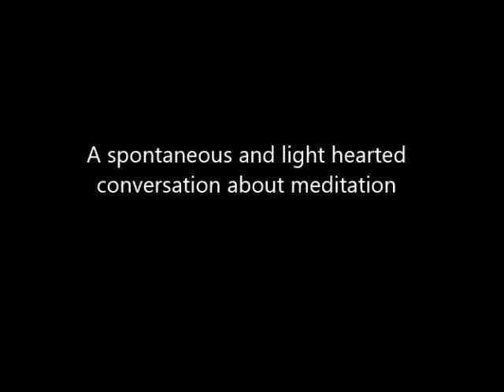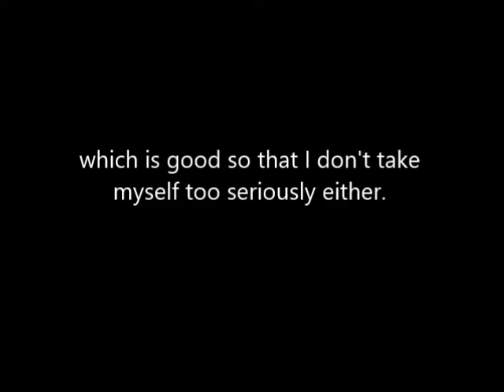A warm and light hearted conversation with Pastor Roland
A warm and light hearted conversation with Pastor Roland about the life well lived and how to get started